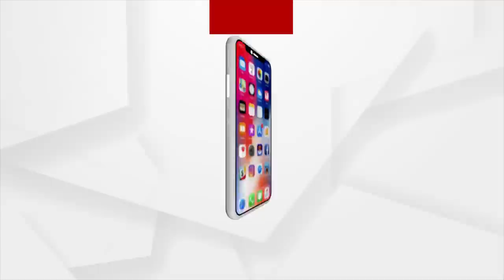ପୁଣି ବିବାଦରେ ଆଇନ ମନ୍ତ୍ରୀ ପ୍ରତାପ ଜେନା ।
ପୁଣି ବିବାଦରେ ଆଇନ ମନ୍ତ୍ରୀ ପ୍ରତାପ ଜେନା । କୋଭିଡ ଗାଇଡ ଲାଇନର ଧଜିଆ ଉଡେଇଛନ୍ତି ଖୋଦ ଆଇନ ମନ୍ତ୍ରୀ ।